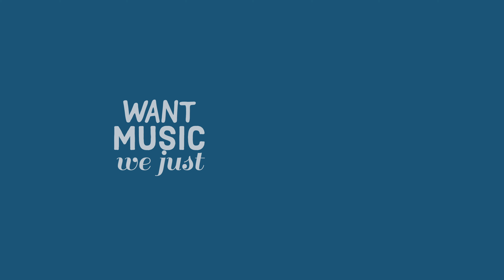MY MOST LISTENED SONGS OF NOVEMBER 2023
MY MOST LISTENED SONGS OF NOVEMBER 2023 ON SPOTIFY
MY FAVORITE SONGS OF NOVEMBER 2023
LAS MÁS ESCUCHADAS EN SPOTIFY 2023
TOP KPOP SONGS OF NOVEMBER 2023

tracks
10. MELTING POINT by ZEROBASEONE
09. LALALALA by STRAY KIDS
08. PERFECT NIGHT by LE SSERAFIM
07. INVINCIBLE by TRIPLES
06. BREATHIN by ARIANA GRANDE
05. HOUDINI by DUA LIPA
04. DRAMA by AESPA
03. MANIAC by VIVIZ
02. DIME (VERSION 2023) by KAREN PAOLA
01. CRUSH by ZEROBASEONE

Cover: ZB1 - LESSERAFIM

The New K-Pop Songs, K-Pop releases, K-Indie, K-Rock, K-Hiphop, and other genres as well. English songs by Korean artists and/or songs in Korea, Special Clips, and Performance Videos, OSTs, Advertisements, Live Clips, Lyric Videos, and Dance Practices. Las Mejores canciones del 2022 , La Música Mas Escuchada del 2022 , Los Mejores Vídeos del 2022 , La Mejor Música del 2022 , Top del 2022 , Fin de Año 2022 , top mejores canciones 2022 . Top 100 Mejores Canciones del 2022 , Las Mejores canciones del 2022 , La Música mas escuchada del 2022 , La Música mas escuchada del 2022 , Las Mejores Canciones del 2022 (Hasta Ahora), Octubre 2022, Fin de año 2022, las mejores canciones para escuchar del 2022, Mejores canciones pop 2022, Mejores canciones reggaetón 2022.